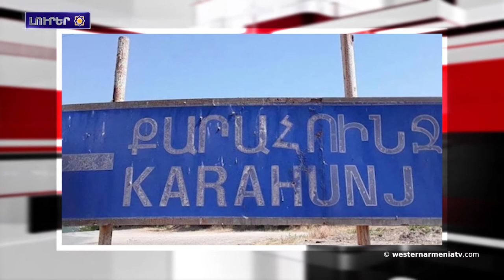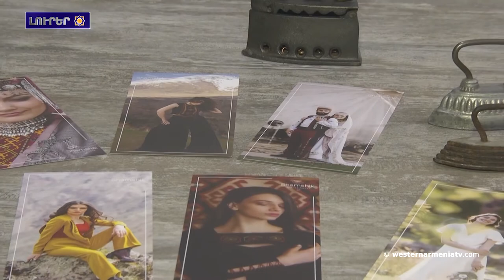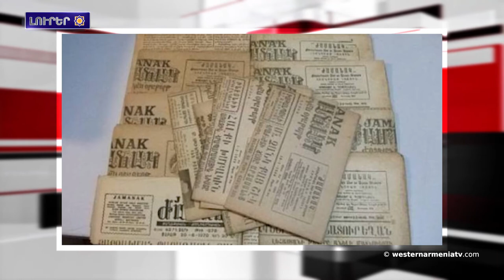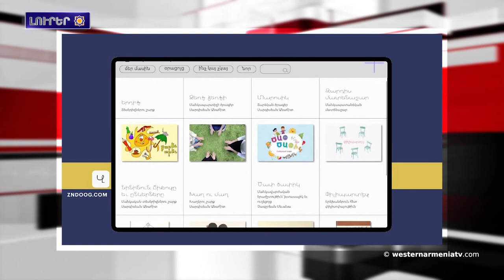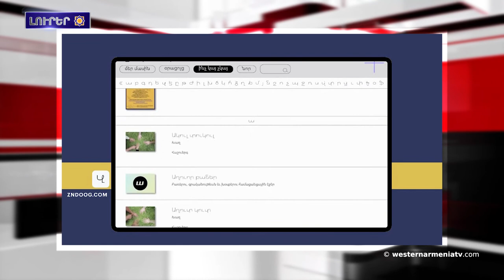Արցախի քարահունջցին առանց ընկճուելու, կը շարունակէ արարել իր հայրենիքին մէջ. համայնքապետ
1.Artı Tv ալիքը անդրադարձած է Արեւմտեան Հայաստանի Տերսիմ Հայ հարթակին
2.Արցախի քարահունջցին առանց ընկճուելու, կը շարունակէ արարել իր հայրենիքին մէջ. համայնքապետ
3.«Շամշիկ»-ը կը վերականգնէ Արեւմտեան Հայաստանի մշակութային հարստութիւնը՝ տարազները
4.Կոստանդնուպոլիսի մէջ տպագրուած ամենէ հին թերթը հայերէն լեզուով է
5. Պաքուի յարձակումներու հետեւանքով 91 հազար քաղաքացի տեղահանուած է. Արմեն Ղազարեանը՝ ՄԱԿ-ի խորհուրդին
6.Թուրքերէն լեզուով լոյս տեսած թերթը յիշատակած է հայ հերոսներ Անդրանիկին, Լեոնիտ Ազգալդեանին , Մոնթէ Մելքոնեանին
7.Ներքին Գետաշենի մէջ յայտնաբերուած են անտիկ շրջանի առարկաներ
8.«Զնտուկ» մանկավարժական աղբիւրներ արեւմտահայերէնով կայքը